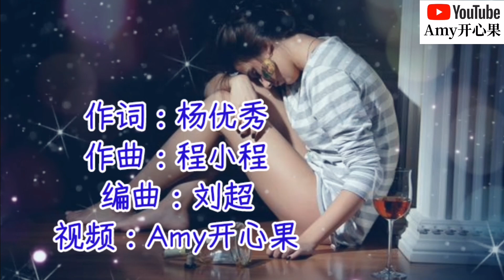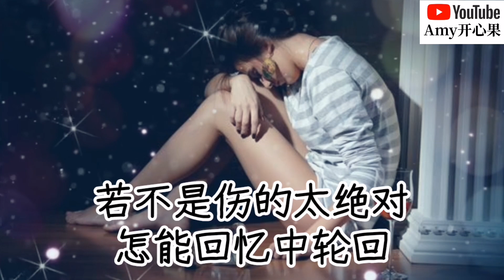❤️🎶乔艳艳【酒醉的女人谁来安慰】🎶❤️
❤️非常感谢大家对于频道的支持以及给歌曲点评赞👍🏻🙏🏻

【酒醉的女人谁来安慰】
演唱：乔艳艳
作词：杨优秀
作曲：程小程
编曲：刘超
和声：杨优秀

一个人买醉泪斟满酒杯
难过时候对瓶吹不醉就不归
一杯敬过往两杯敬单纯
三杯走心又走胃吐的是心碎

酒醉的女人有谁能来安慰
若不是感情太昂贵
怎会输得很狼狈
酒醉的女人她也有她的美
若不是伤的太绝对
怎能回忆中轮回

怎会输得很狼狈
怎能回忆中轮回

怎会输得很狼狈
怎能回忆中轮回

怎会输得很狼狈
怎能回忆中轮回